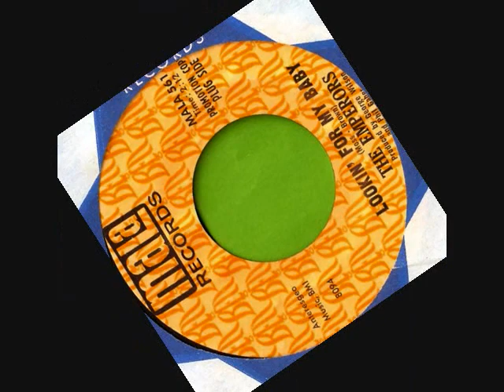The Emperors "Lookin' for My Baby"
Here is a recording released on 45 in the spring of 1967 by the Emperors of Harrisburg, PA, a garage funk/R&B band that had a national hit with "Karate" a few months earlier.  "Lookin' for My Baby" was picked by label execs as the plug side of Mala 561 with "Searchin'," a cover of the 1957 Coasters hit, designated as the B side.  Neither song charted.   By the way, if you share my philosophy, "never grow up, never grow old," come on over to my blog, Shady Dell Music & Memories See you there!